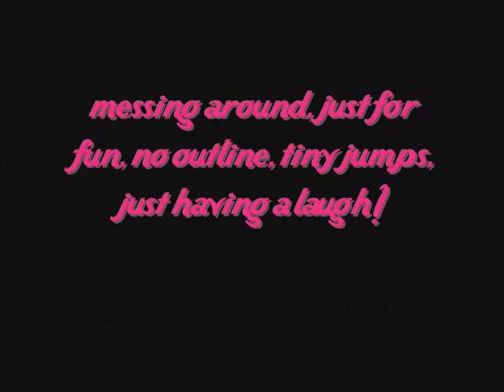Harryy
Just messing around. No crit, other videos show how he normally goes, today was just a bita fun, not working on the bit, tiny jumps.. messing about just lol.